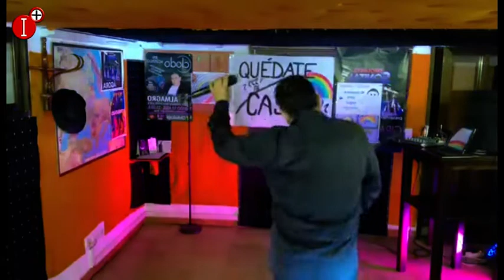"YO ME QUEDO EN CASA" DIRECTO DE CLODO DESDE SU CASA DE ALMAGRO 12 ABRIL 2020